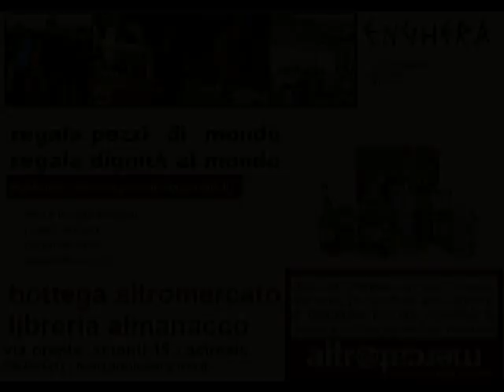Elezioni Comunali. Biocittà & Benessere. Acireale, salone San Paolo. 22 aprile 2003